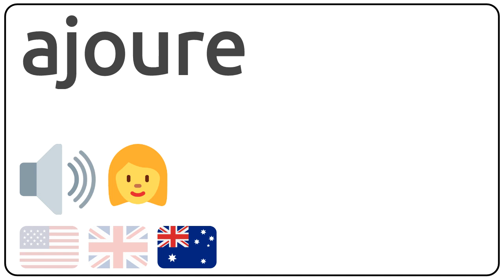How to pronounce ajoure in english?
How to pronunce ajoure in english
How to pronunce ajoure in american accent 🇺🇸?
How to pronunce ajoure in british accent 🇬🇧?
How to pronunce ajoure in australian accent 🇦🇺?

Como se dice ajoure en ingles?
Como se pronuncia ajoure en ingles?